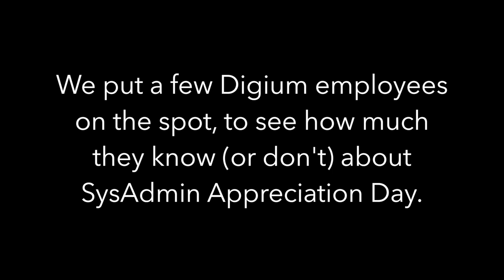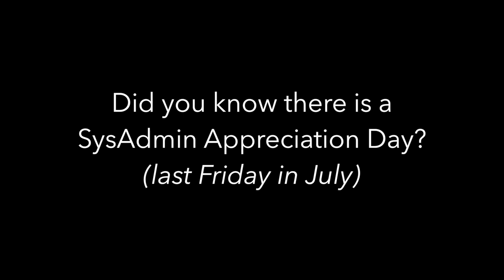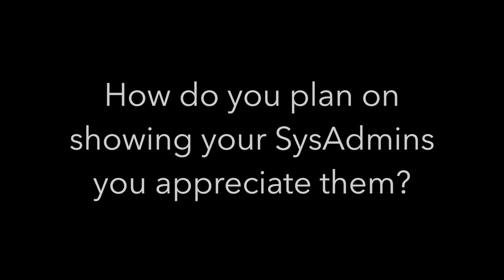SysAdmin 2015 | Digium | Asterisk